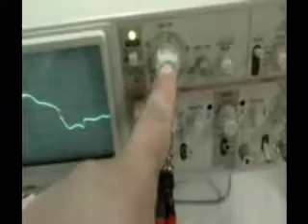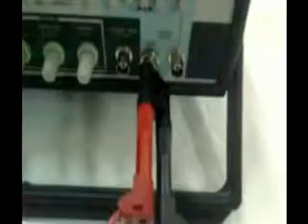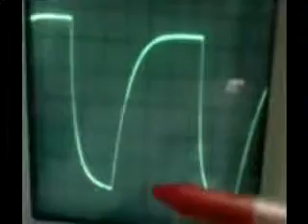RC – الدراسة براسم الاهتزاز العادي تطور التوتر بين طرفي مكثفة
علوم فيزيائية
سنة ثالثة ثانوي
بكالوريا الجزائر